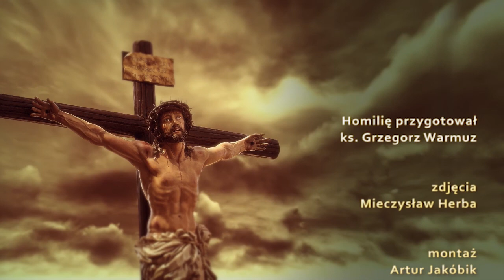Slowo na Niedziele 2021 03 21 Ks Grzegorz Warmuz